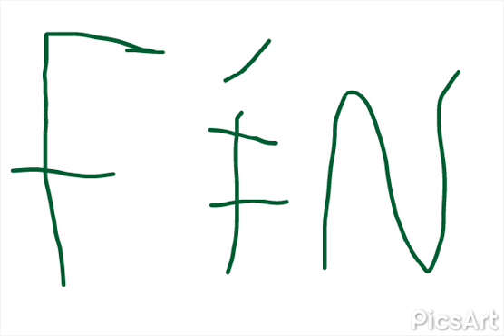The Chile Trench War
when some Rebels in Chile (Blue) start an Uprising they Overtake The Peru-Chile Trench and starting with Chile and then they establish a new independent country called Elich (Red) and there new Capital is Ogainas and Protecting themselves with Trench Forts and Chile later Declares War on Elich and Trench Warfare IS Reignited...Or is it?